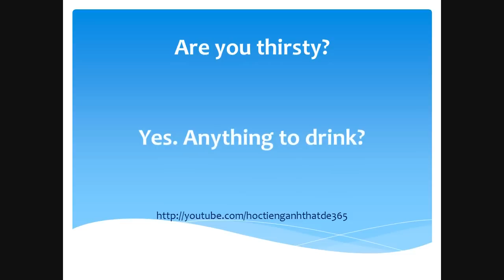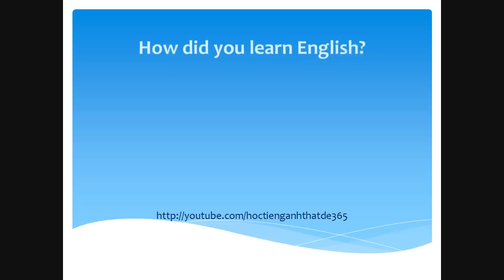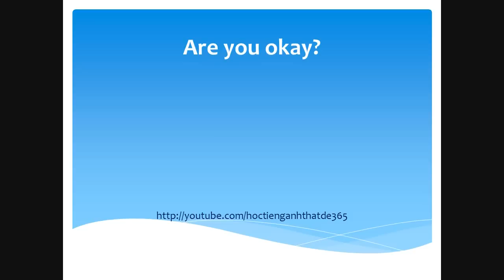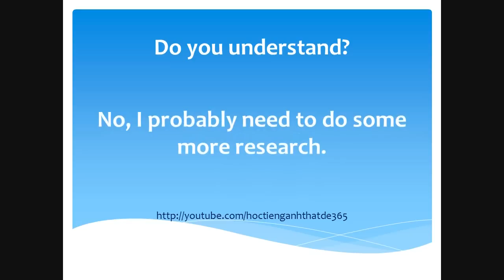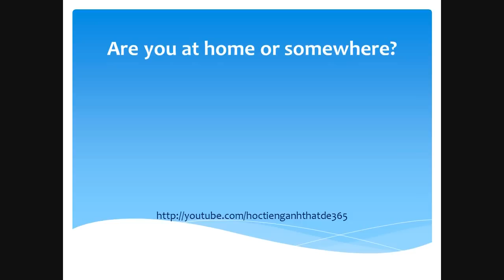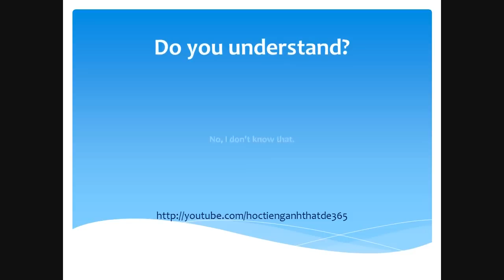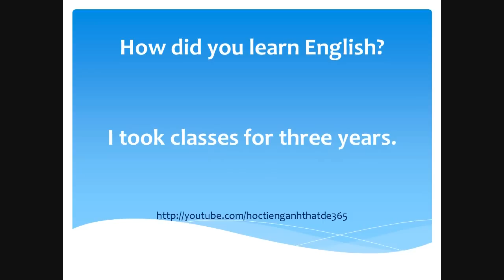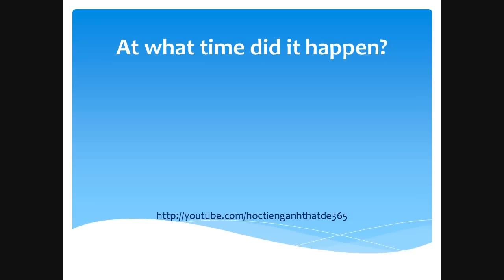Luyện nghe nói phản xạ Tiếng Anh - Bài 37 - Luyen nghe noi phan xa Tieng Anh